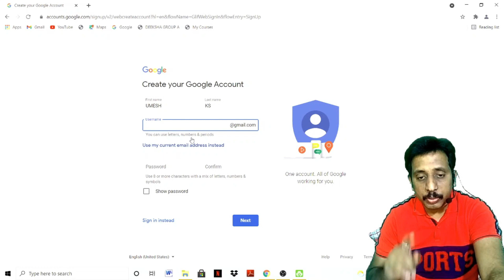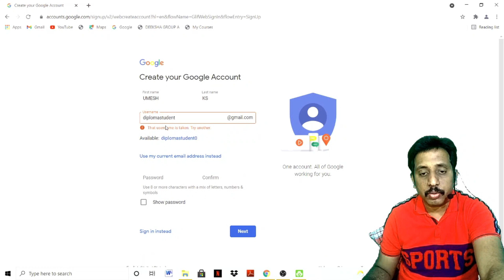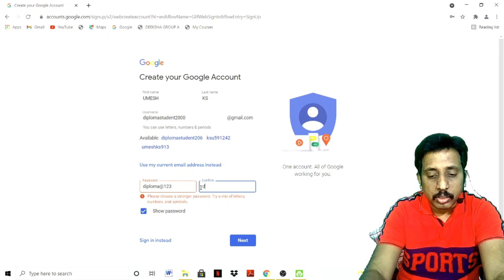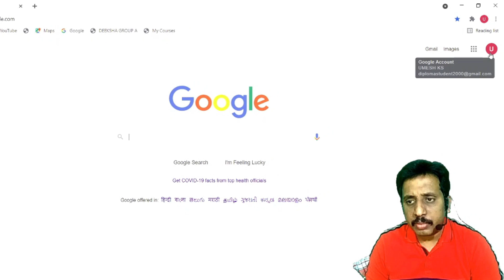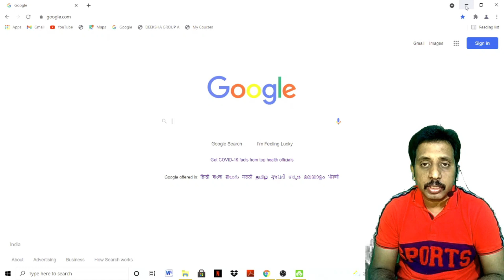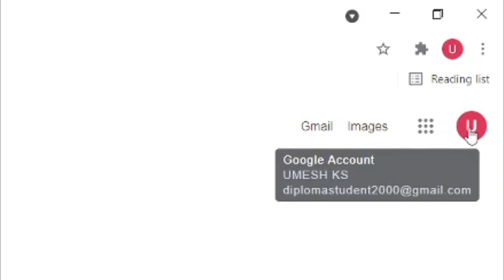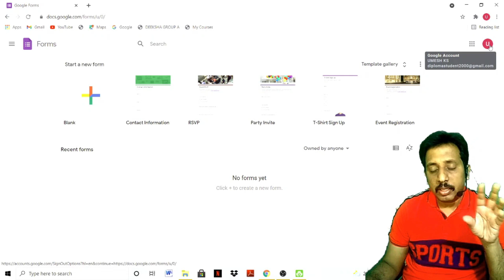How to Create "GMAIL & GOOGLE FORMS" in Kannada | Diploma | Namm Diploma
Namm Diploma. has its own app now.
Keep learning, keep growing.